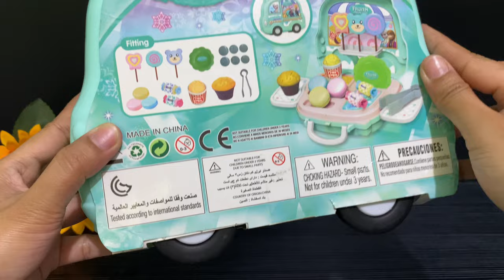7 MINUTES SATISFYING WITH UNBOXING FROZEN PORTABLE CAR PLAY SET TOY REVIEW VIDEO | ASMR NO MUSIC